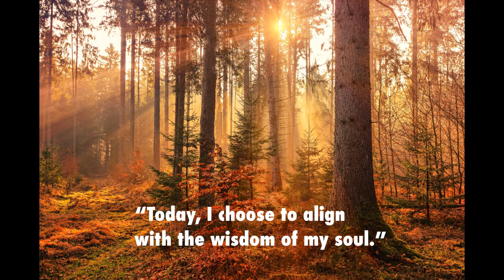Staying Aligned in Uncertain Times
Tips for Staying Aligned:

(1) Make a Conscious Choice to Live in Alignment
(2) Unplug Daily
(3) Reflect on That Which is Beautiful
(4) Ask for Emotional Assistance from Your Guides & Angels
(5) Tune into That Which Helps You Remember Who You Truly Are
(6) Be Aware of When You Have Been Pulled into Fear
(7) Intentionally Show Kindness, Respect, and Love to Others